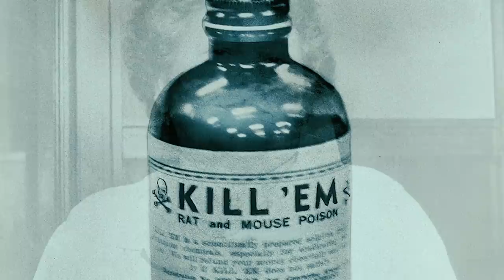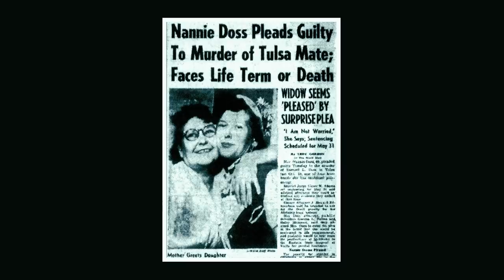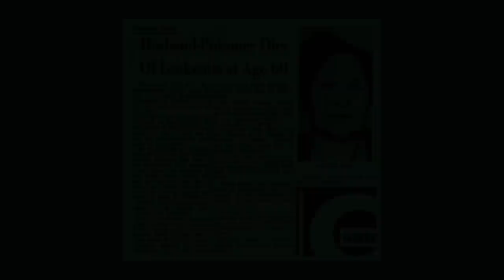Black Widow : Nannie Doss